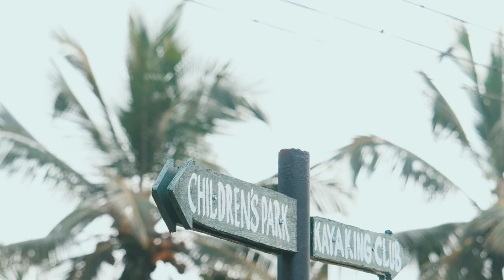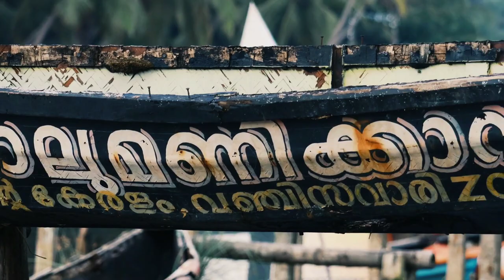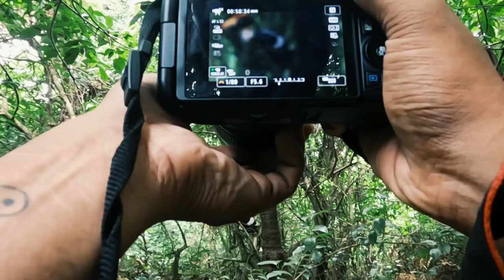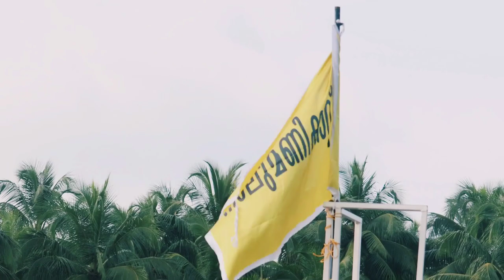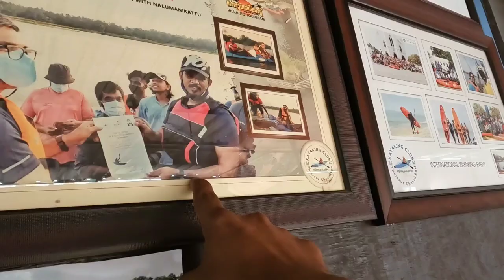Nalumanikattu Kayaking Tour | Chettuva Mangrove forest | Chavakkad | Places to visit in Thrissur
This kayaking tour is a must experience thing to do in Thrissur.It's a different feeling to Kayak to this Largest Mangrove forest in Kerala. There are a lot of Migratory birds in the forest now and the best time to visit is during evening. Pre book if you are planning to for kayaking tour.

Location:

Nalumanikattu Children's Park and Kayakking club

Blangad-Chettuwa Rd, Mattummal, Kadappuram, Kerala 680514